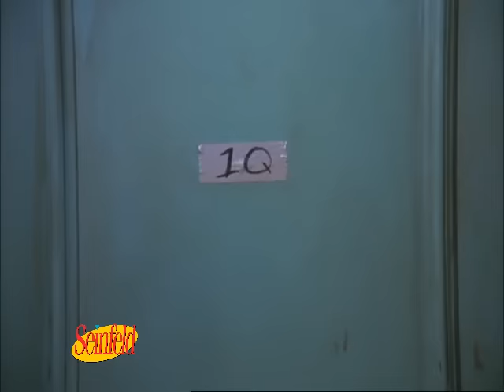Tribute to Elaine Marie Benes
A small collection of our favorite Elaine moments from our favorite show of all time SEINFELD!
Sit back, relax and enjoy. comedy at it's best!!!